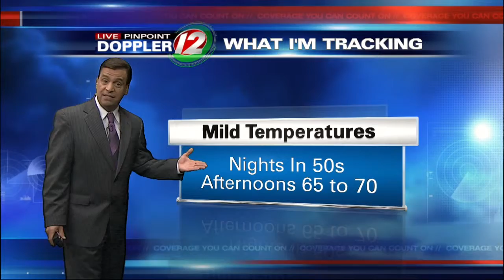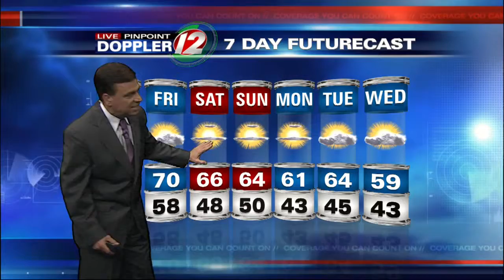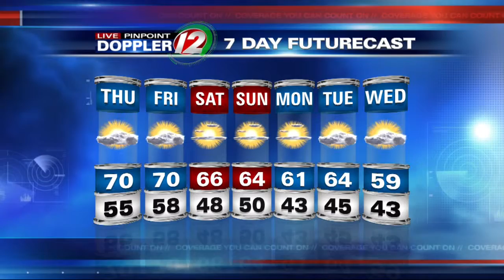12 Eyewitness News at 11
11wx